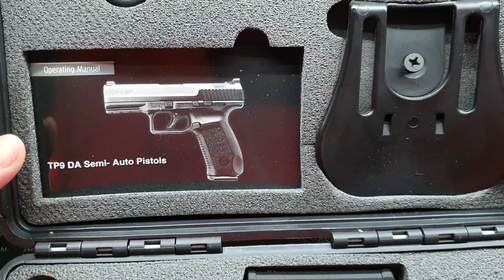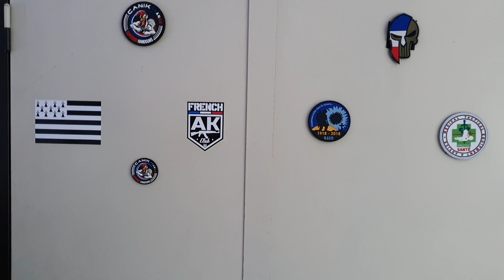LE CANIK TP9 DA BRONZE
Bonjour tout le monde, nouvelle vidéo ou je vous présente mon Canik tp9 DA de couleur bronze. Cette vidéo n'a pas pour vocation a être très technique pour cela je vous invite à lire le magazine cibles n°574 de janvier 2018.
Pour les fans de canik qui veulent rejoindre le groupe facebook Canik France voici le lien:
A bientôt sur la chaîne.